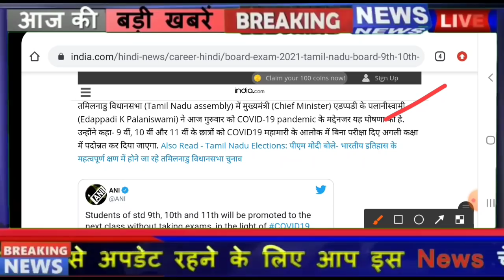बोर्ड परीक्षा 2021 - बड़ी खुशखबरी खुशखबरी || Board Exam 2021 News || Class 10th & 12th Board Exam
shikshagyan 10th and 12th Board Exam 2021 latest news| Board Exam 2021| All board Exam Date

2021 में बोर्ड परीक्षा होगा या नही (new video)

Related searches-
Cbse board
Rajasthan board
Punjab board
Haryana board
Jharkhand board
Mp board
ICSE board
Andhra Pradesh board
Gujrat board
Chhattisgarh board
Himachal Pradesh board
Orissa board
Odisha board exam
Meghalaya board
Manipur board
Assam board
Goa board
Jammu and Kashmir board
Karnataka board
Mizoram board
Nagaland board
Tamil Nadu board
Tripura board
Uttarakhand board

    Shiksha Gyan

All india Education Minister Govind Singh Dotasara,Rajasthan Cm Ashok Gehlot,REET Most Important Question